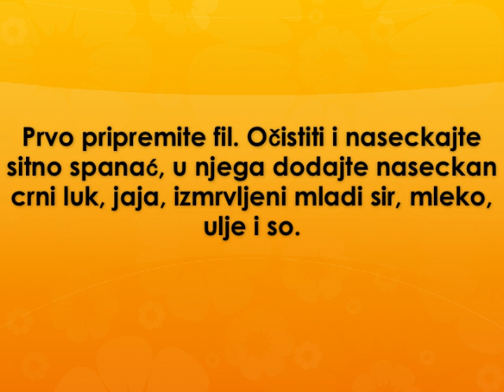Pita zeljanica Recept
recept za pitu zeljanicu